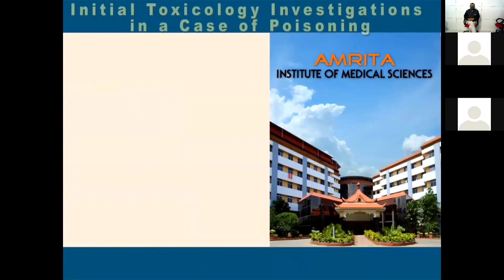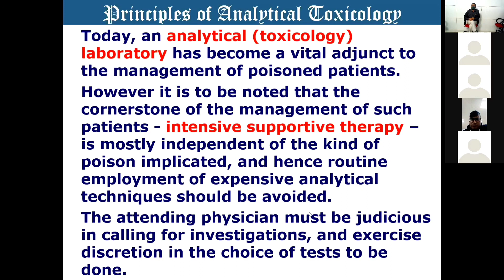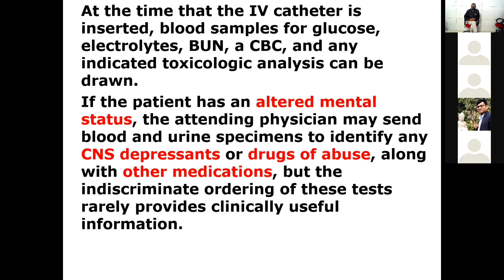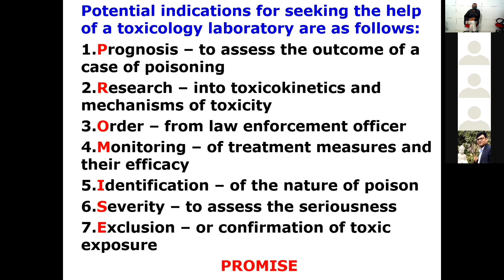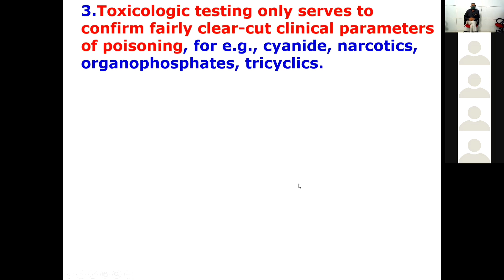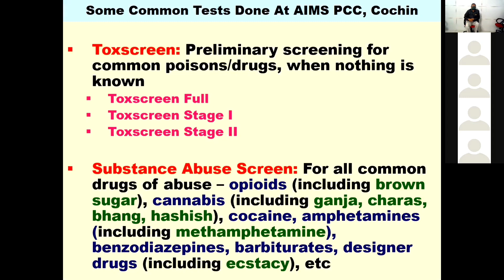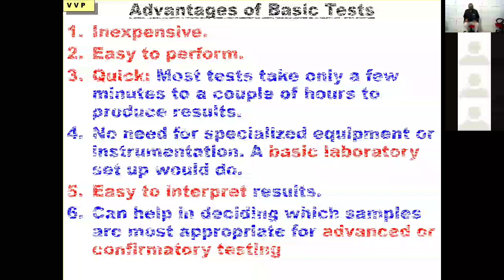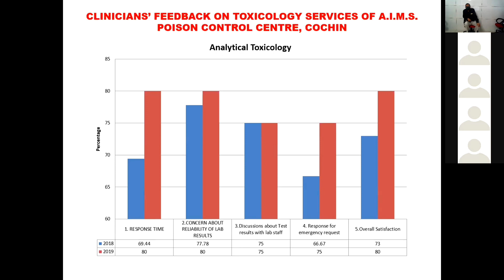Initial Toxicological Investigations || TOXOCON 14 || Session 2